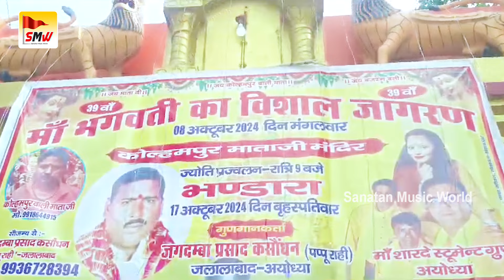मुरादे पूरी करती मां कोल्हमपुर वाली ! murade Puri Karti maa kolhampur wali Varun bahar Mata song !!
मुरादे पूरी करती मां कोल्हमपुरवाली ! murade Puri Karti maa kolhampur wali Varun bahar  Mata song

👉 Album :-मुरादे पूरी करती मां कोल्हमपुर वाली
👉Song :-Murari Puri Karti maa
👉Singer :- Varun bahar
👉Lirics :- Santosh Yadav
👉Ricordist :- babban Vishnu mcrs studio
👉Music Director:- Monu Sinha
👉video, Krishna Yadav
👉 Compney/Leval :- Sanatan Music World
👉Saport By :- Shri Khatu Shyam parivar
👉Manejment :- Sachin Upadhyay
👉 Sahyog :- Sonu Gupta
👉Aashirwaad: माताजी, महंत राजन दास जी,महंत श्रेष्ठ दास जी महाराज, Mahant chhaviram Das Ji Maharaj, Mahant Shri Raju Das Ji Maharaj hanumangadi Ayodhya dham

हमको facebook पेज पे भी follow करे :-

©All Copyright Reserved To Sanatan Music World
v
🙏Thank You आप का दिन शुभ हो🙏

Varun bahar Navratri song
Varun bahar Mata song
Varun bahar new song
Viral song
Lakhbir Singh Lakha song
Devi pachra song
Manoj Tiwari Devi pachra song
Vindhyachal Maiya song
Vaishno devi mata song
Navratri song Varun bahar special
Lakhbir Singh lakkha bhajan
Varun bahar viral Shyam bhajan
Varun bahar Khatu Shyam bhajan
Kanhaiya Mittal Khatu Shyam bhajan
Aarti Shyam Sarkar ki
Khatu Shyam Baba ki aarti
Latest Khatu Shyam bhajan
Salasar Bhagwan ka bhajan
Shri Hanuman bhajan new
Shri Ram bhajan 2024
Superhit Ram Bhajan 2024 Varun bahar
Varun bahar song
Kanhaiya Mittal song
Salasar dham song
Salasar dham bhajan
Mehandipur Balaji sarkar ka bhajan
Hanuman ji ka superhit bhajan
Sunderkand
Viral Sunderkand
Hanuman ji ki aarti
Mehandipur Balaji sarkar ki aarti
Salasar Balaji ki aarti
Khatu Shyam Sarkar bhajan
Devendra Pathak bhajan
Anup Jalota bhajan